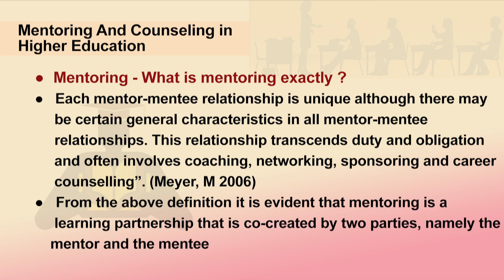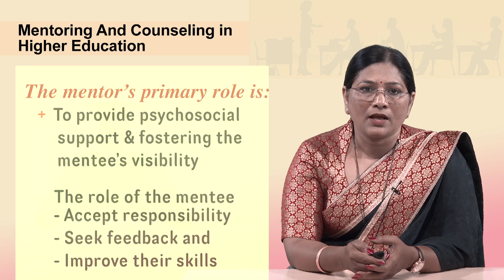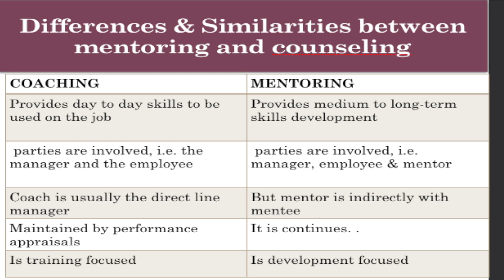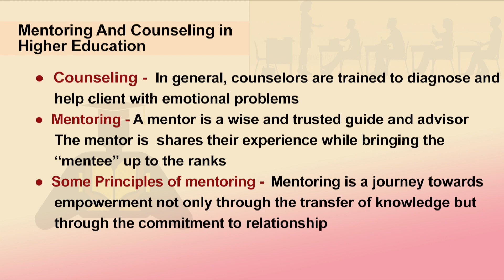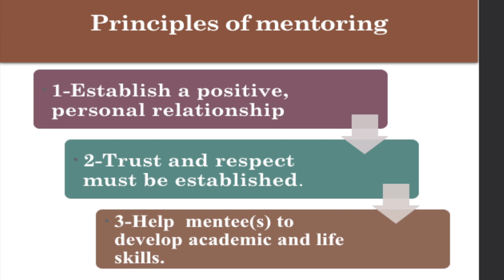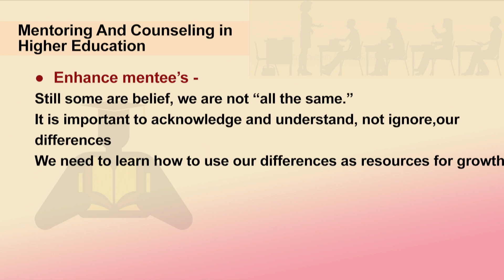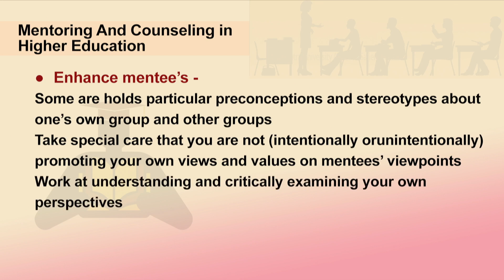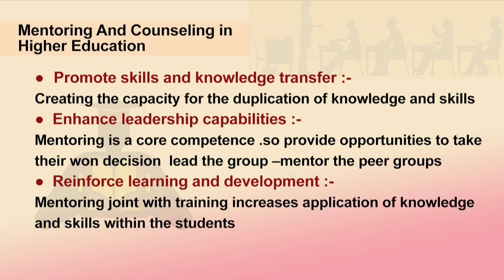Mentoring And Counseling in Higher Education Part 2